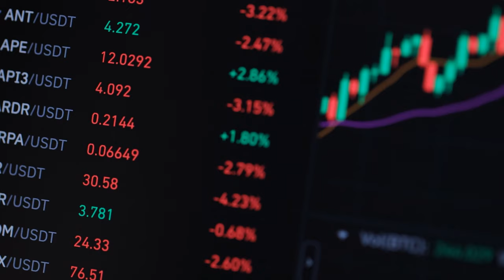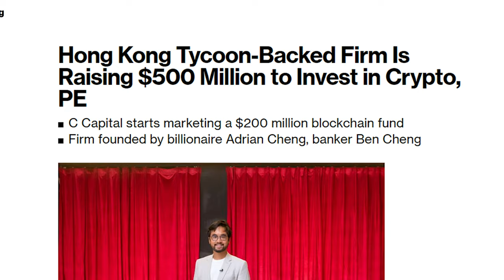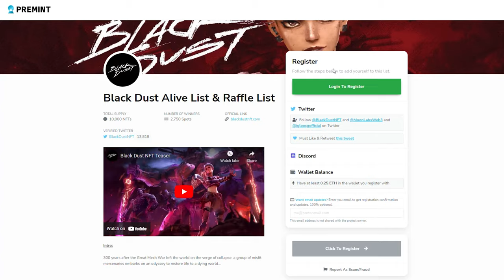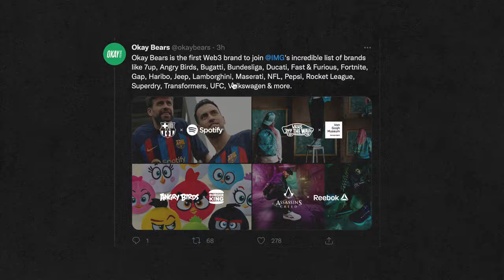MASSIVE NFT Projects Update & Top NFT News | Azuki NFT, Pudgy Penguins, Okay Bears Solana NFT, Atari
Discover MASSIVE NFT Project Updates & Top NFT News (Azuki NFTs, Black Dust NFTs, Okay Bears NFTs, Pudgy Penguins NFTs, Atari NFTs)

0:00 MASSIVE NFT Projects Update & NFT News | Azuki NFT, Pudgy Penguins, Okay Bears Solana NFTs, Atari
0:10 NFT Market Update - Ethereum Merge
1:11 Azuki NFT News
4:01 Black Dust NFT
6:29 Okay Bears NFT x IMG Collab | Solana NFT
7:24 Pudgy Penguins NFT on Magic Eden
8:07 Atari 50 Years NFT

In this video, we'll cover today's top NFT news and updates about best NFT projects. First, we'll cover the NFT market update and crypto news about Ethereum merge. After that, we'll look at one of the best NFT projects right now Azuki NFT. Next, we'll cover Black Dust NFTs and their NFT news. Then, we'll look at Solana NFT projects Okay Bears NFT and their collab with IMG. We'll also talk about Pudgy Penguins NFT on the NFT marketplace Magic Eden. Finally, we'll look at recent NFT drop from Atari.